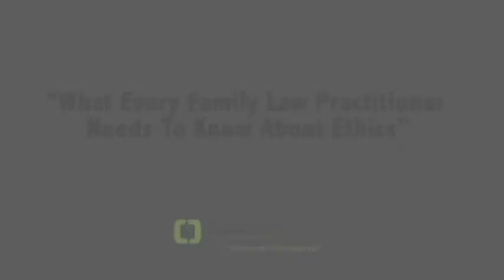What Every Family Law Practitioner Needs To Know About Ethics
Cordell & Cordell attorneys Barbara Johnson-Stern and Scott Trout present "What Every Family Law Practitioner Needs To Know About Ethics" during the firm's 14th Annual Domestic Litigation forum, a continuing legal education event for fellow attorneys held in April 2014.